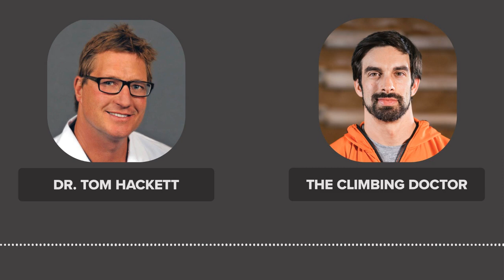Labral Tear Surgery and Climbing - Dr. Tom Hackett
Listen as The Climbing Doctor interviews Dr. Tom Hackett on all topics related to the shoulder and labral tears with rock climbers. They go deep into the training the surgeons undergo to advance their expertise in working with overhead athletes, the anatomy and biomechanics of the shoulders, research related to labral injuries, factors leading to labral injuries in climbers, and rehabilitation protocols and timelines for rock climbing labral injuries.

Timecodes
0:00 Start
1:41 Advanced Training of Fellowship Surgeons
4:18 Understanding the Anatomy of the Shoulder and Labrum
14:34 Dr. Hackett’s on Preventing Labral Surgery
17:11 Factors that Lead to Labral Surgery
25:15 Labral Tears and Surgery
37:20 What Does the Future Hold for Shoulder Surgeries

Dr. Tom Hackett’s Bio:
A leader in complex knee, shoulder, and elbow surgeries, Dr. Hackett provides world-class care to his patients. Dr. Hackett gets patients returning to their activities efficiently and safely from recreational athletes to Olympic gold medalists. As both a surgeon and research scientist, he is constantly utilizing his resources to push the boundaries of medicine, figuring out newer and better ways to treat injuries and conditions to get his patients to a similar pre-injury performance level.

BOOKS, INJURY PROTOCOLS, AND REHAB TOOLS